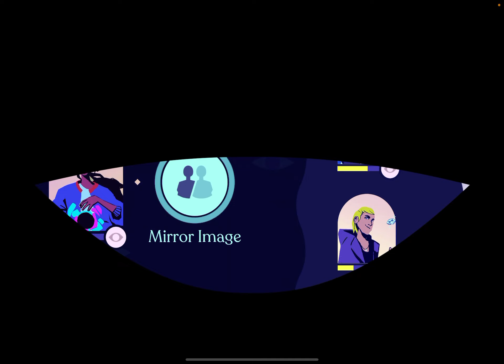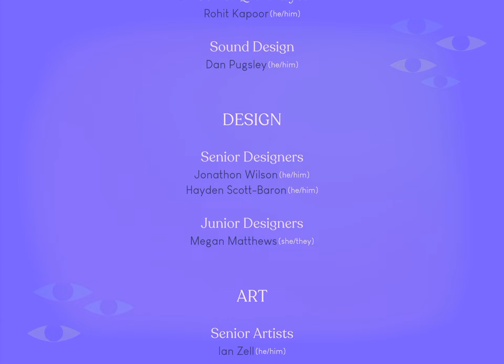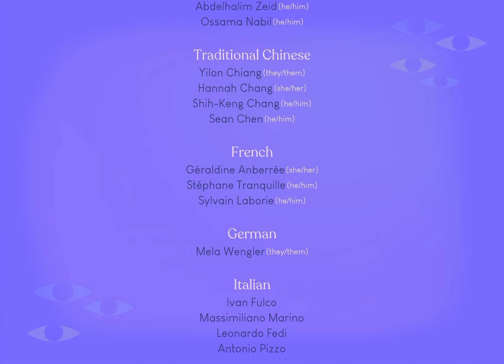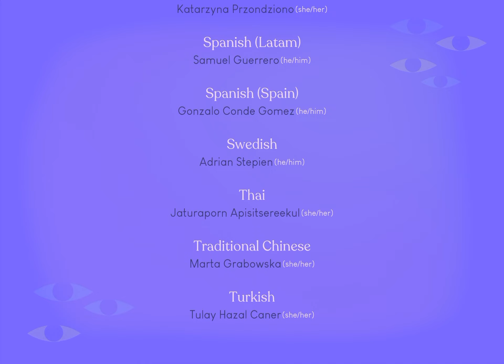Desta: The Memories Between - iOS/Android Gameplay Walkthrough Part 4, The End (ustwo games/Netflix)